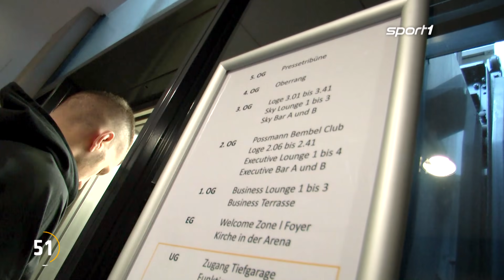Wegen Jovic und Rebic: Bobic will Bayern "bluten lassen" | SPORT1 - TRANSFERMARKT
Die Bayern könnten im Sommer einige Eintracht-Stars wollen. Sportvorstand Fredi Bobic warnt den Rekordmeister schon mal vor einen gigantischen Ablöse.